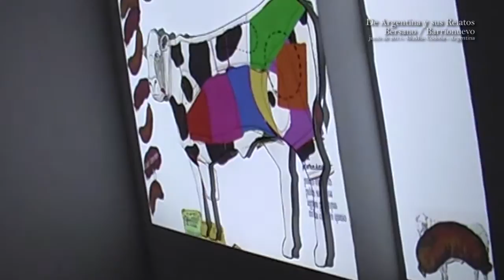Inauguracion De Argentina y sus Relatos